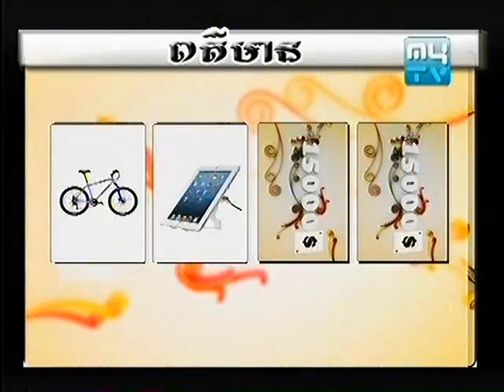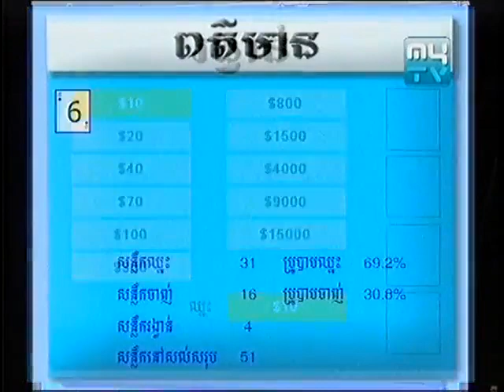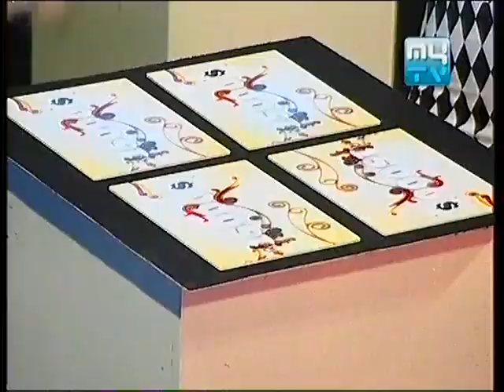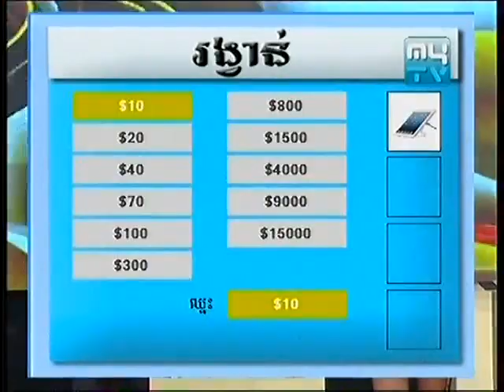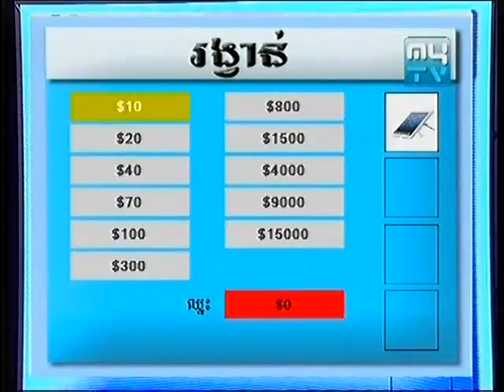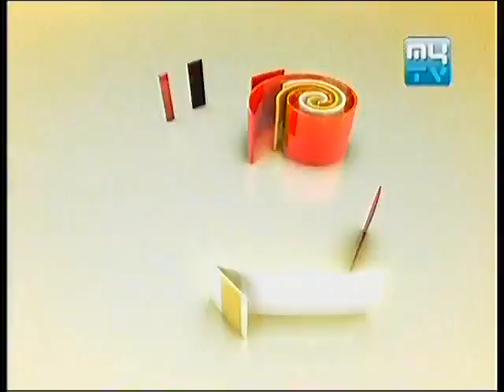MyTV 15000$ Award 03 May 2013 1)